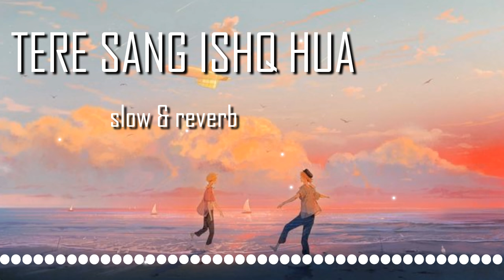Tere sang ishq hua (Arijit Singh) || slow & reverb || lofi beats